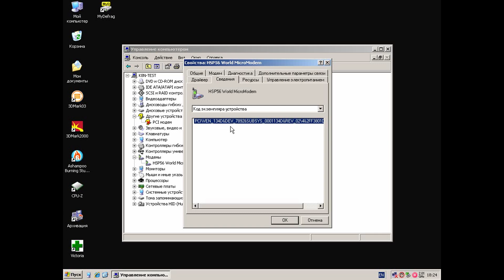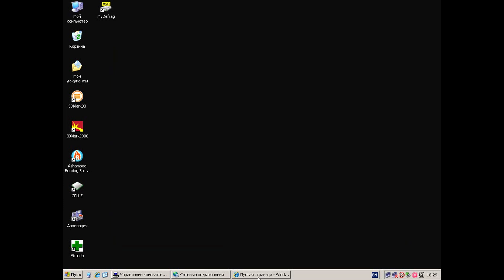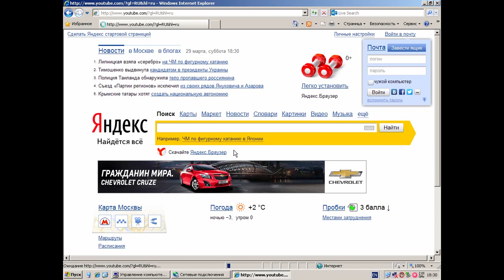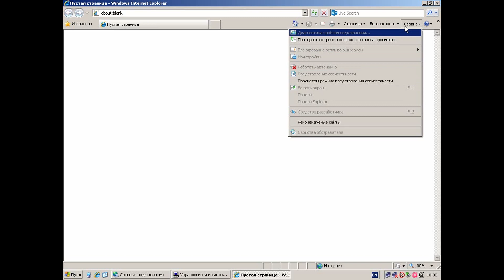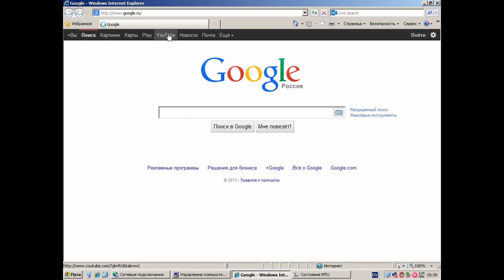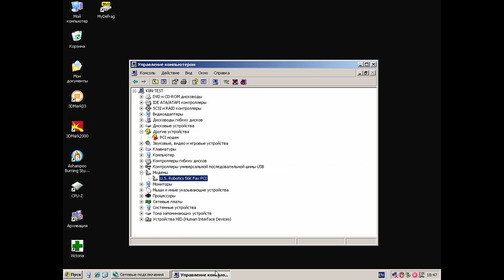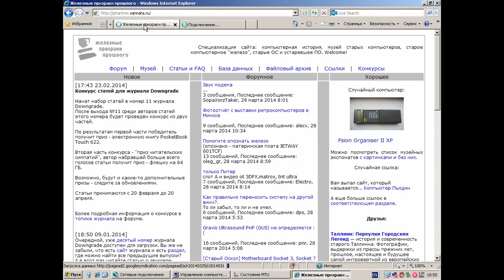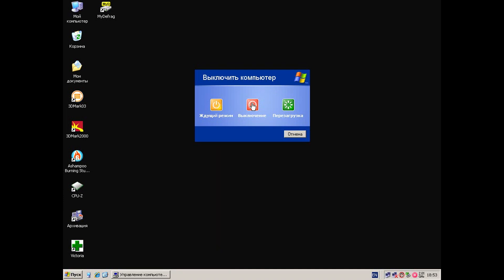Выход в Интернет через аналоговый модем в 2014-м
В этом видео я касаюсь вопросов программных и аппаратных модемов, показываю три имеющихся у меня PCI-модема и пытаюсь выйти в Интернет через каждый из них.

Это те самые аналоговые модемы, которые существовали задолго до распространения 4G, 3G, Wi-Fi, широкополосных выделенных линий и xDSL в России.
Это те самые модемы, которые при установлении соединения характерно визжали и шипели.
Это те самые модемы, которые занимали линию домашнего телефона на всё время выхода в Сеть.
Именно при помощи трёх представителей семейства аналоговых модемов я, на минуточку, в 2014-м году, пытаюсь выйти в Сеть.

Содержание:
00:00 - вступление
05:56 - установка модема Zyxel Omni 56K PCI
07:04 - создание модемного подключения в WinXP
09:00 - дозвон при помощи Zyxel Omni 56K PCI
10:01 - сёрфинг в Сети через Zyxel Omni 56K PCI
12:14 - установка модема Genius
13:43 - дозвон при помощи модема Genius
14:37 - сёрфинг в Сети через модем Genius
16:45 - установка модема U.S.Robotics N5610
18:02 - дозвон при помощи U.S.Robotics N5610
18:58 - сёрфинг в Сети через U.S.Robotics N5610
21:50 - личный кабинет МТУ-Интел